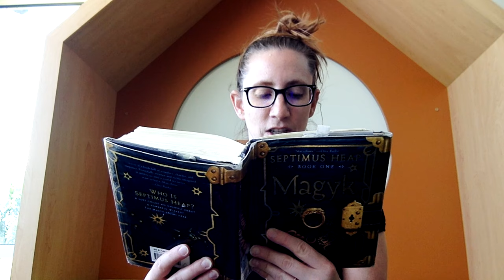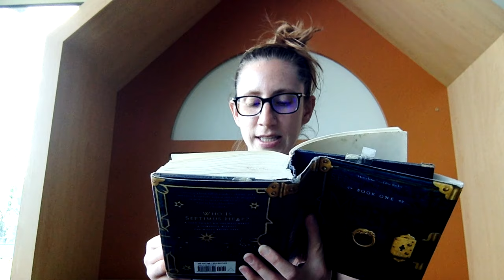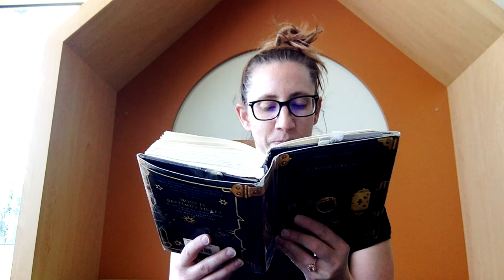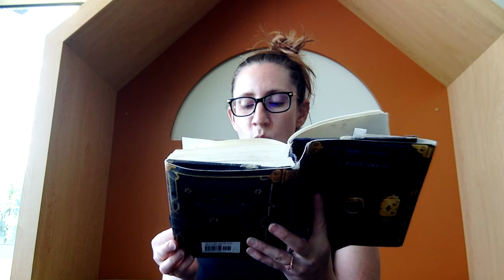Lake Villa District Library | First Chapter Friday with Ms. Rachel | 6/26/2020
First Chapter Friday with Ms. Rachel

A big thank you to HarperCollins for allowing us to read the first chapter of this book for our First Chapter Friday video!

Book: Magyk (Septimus Heap, Book 1) By Angie Sage
Publisher: HaperCollins